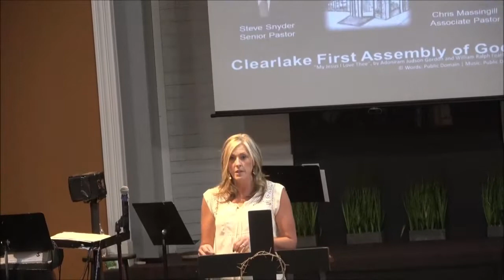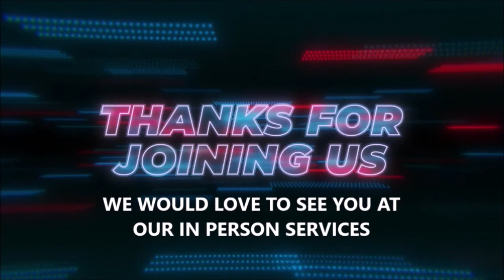Rev. Lisa Coogler; FRUITS OF THE SPIRIT (FILMED APRIL 6, 2022) Wednesday night service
Midweek Reload